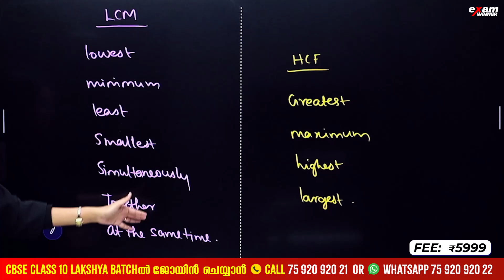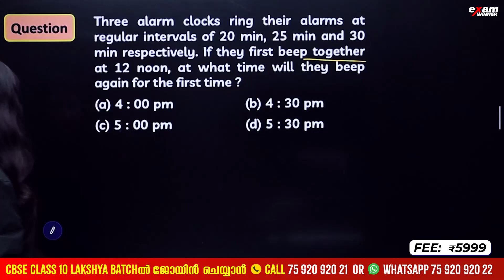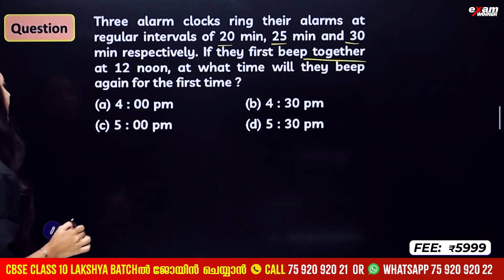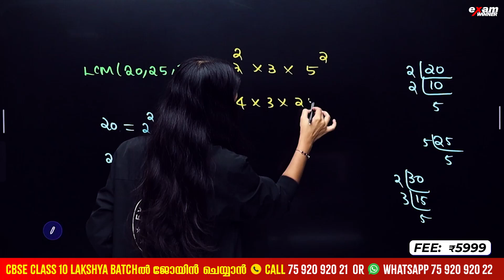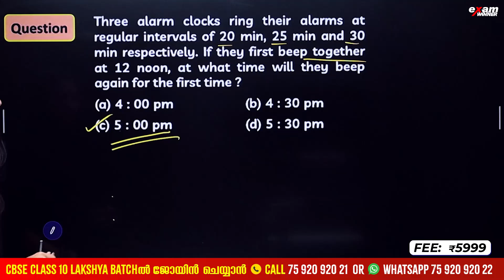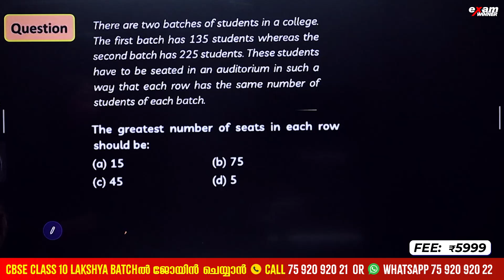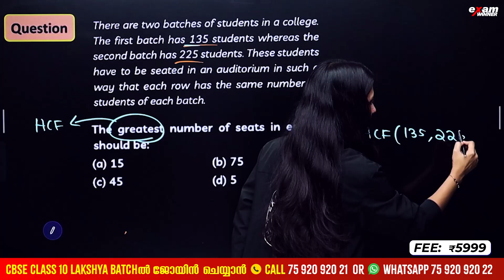CBSE 10 INFINIT'O' SERIES PART 3 | REAL NUMBERS | WORD PROBLEMS | LCM & HCF | EXAM WINNER CBSE 10